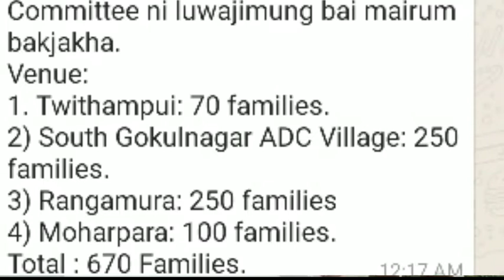এডিসি এলাকায় লকডাউনের কারণে ক্ষেত খাওয়া মানুষ অভাবে হাহাকার।৬৭০ পরিবারের খাদ্যসামগ্রী বিতরণ Ipft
Minister mevar kr jamatia